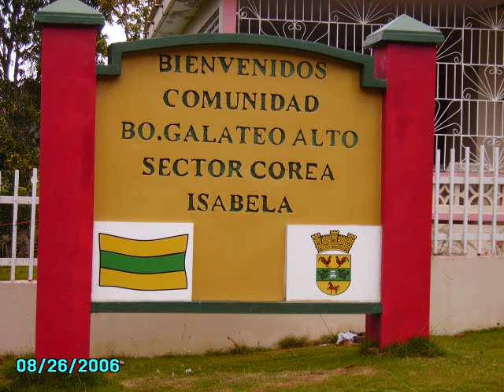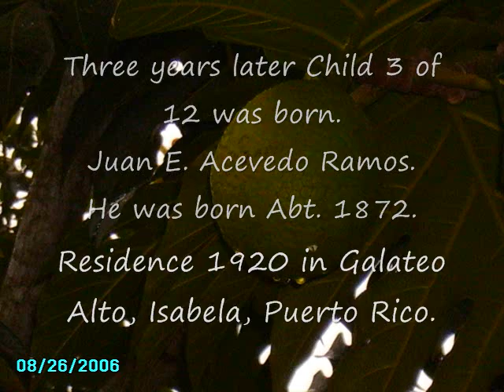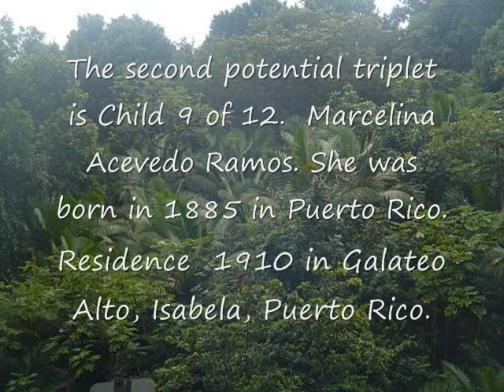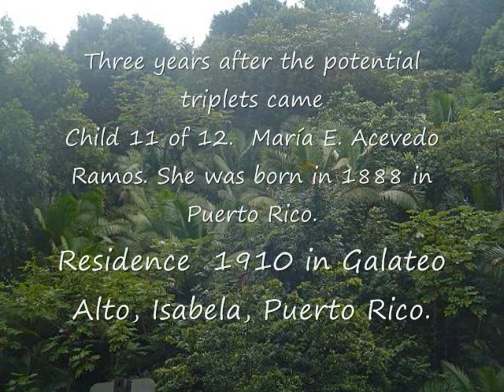Acevedo Family from Puerto Rico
Children of Ramon Acevedo Jimenez and Maria Ramos from 1850 Galateo Alto, Puerto Rico